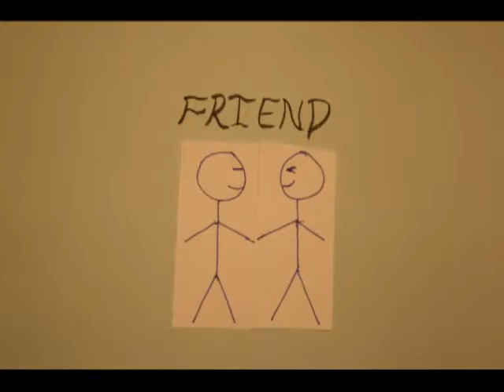cut out animation